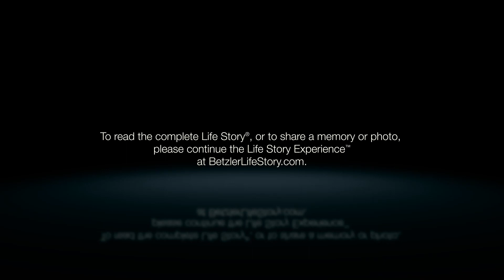Joe Brooks - Life Story Digital Video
Betzler Life Story Funeral Homes present the life of Joe Brooks of Eagle, MI. To read the obituary of Joe Brooks, to read the full Life Story, or to leave a memory or comment, please